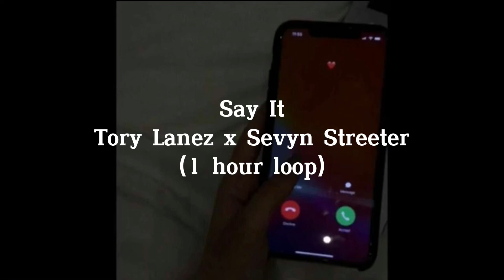[1 HOUR LOOP] Say It - Tory Lanez x Sevyn Streeter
~~ Have a good day! Enjoy!! ~~